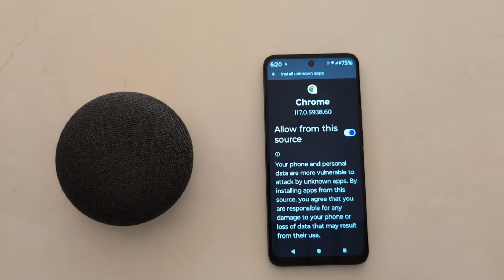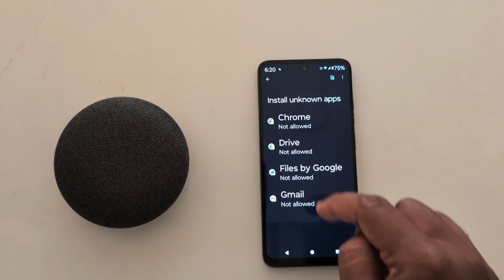How to Enable Install Unknown Apps in Moto G34 5G, G54 5G, G64 5G: Allow Unknown Sources Motorola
How to Enable Install Unknown Apps in Moto G34 5G, G54 5G, G64 5G running Android 14. You need to Allow Unknown Sources Motorola Phone to install apk file or any third-party apps in your device. Make sure to toggle on it to allow unknown apps in Motorola G34 5G, G54 5G, G64 5G devices.

More Queries:
How to Enable Install Unknown Apps in Moto G34 5G, G54 5G, G64 5G
How to Enable Install Unknown Apps in Moto G34 5G
How to Enable Install Unknown Sources in Moto G34 5G
How to Allow Unknown Sources Motorola G34 5G
How to Enable Install Unknown Apps in Moto G54 5G
How to Enable Install Unknown Apps in Moto
How to Enable Install Unknown Apps in Motorola Phone
How to Allow Unknown Sources Motorola Phone
Motorola